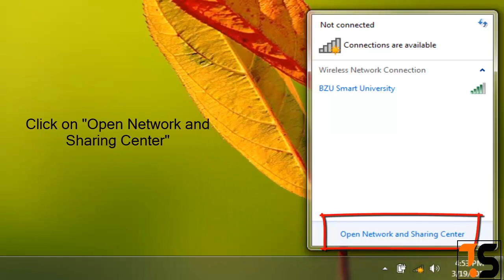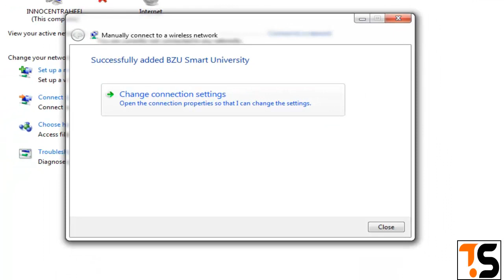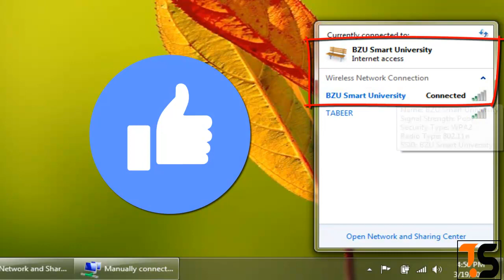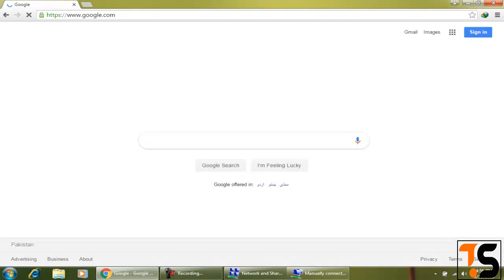How to connect BZU University Wifi on Windows 7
Assalam u alaikum Dosto, is video mein maine ap ko bataya kay hum kis tarha BZU university kay wifi ko windows 7 pr connect kr sakty hain. Waisy windows 8 or windows 10 main wifi easily connect ho jata hy magar Windows 7 main wifi connect nahi hota. Toh is video main maine ap ko aik method btaya kay ap kis “BZU Smart University” wifi ko apny computer ya Laptop pr jis main windows 7 hay us main kis tarha connect kar sakty hain. Is main kuch steps hain jin ko ap follow kar kay ap BZU kay wifi ko easily connect kar sakty hain toh is liye video ko pora dakhain aur skip na karian. Umeed karta hu ap ko Video passand ayi ho gi.

Watch my pervious videos:

How to Repair a Memory Card or a USB flash drive using Command Prompt and make it Bootable: